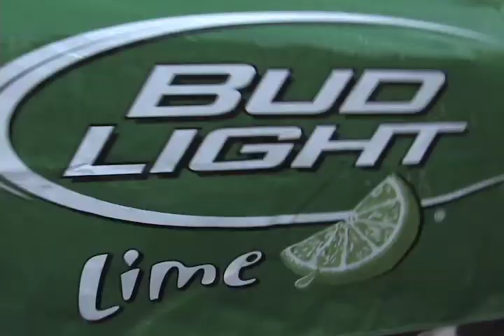Cowboys Longhorn Sooner Aggie Ultimate Tailgater Week 3 2009